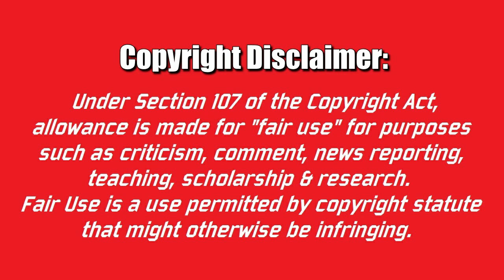Sting Explains What His Facepaint Means To Him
In this video we look at Sting applying his face paint as he explains how much it means to him

And consider hitting that SUPER THANKS!